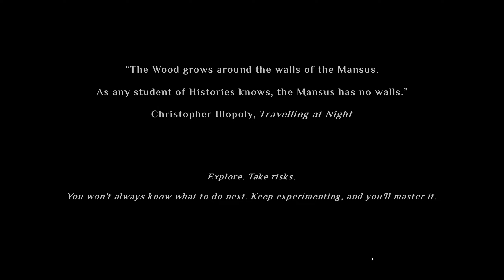Cultist Simulator: Another Descent - Introduction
A prologue for the playthrough for the next Cultist Simulator legacy.

There is no meaningful gameplay in this one, just a quick introduction to what is going on and the selection of a legacy.

This series will be an unedited run of Cultist Simulator gameplay. If you would like to buy Cultist Simulator (or anything else) and support the broadcasts, I have a Humble affilliate link you can use